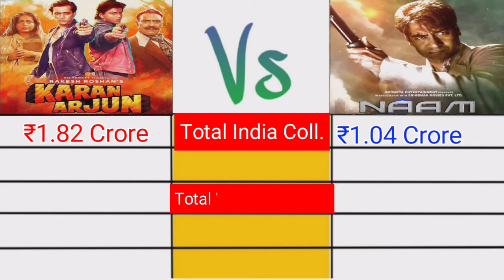Karan Arjun box office collection day 7 / Naam box office collection day 7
NAAM -:
7 Days Worldwide collection= ₹2.85 Crore

also search -:
Karan Arjun box office collection day 8
Karan Arjun day 8 collection
Karan Arjun movie box office collection day 8
Karan Arjun movie day 8 collection
Karan Arjun worldwide collection
Karan Arjun movie
Box office collection
Shahrukh Khan
Salman Khan
Naam box office collection day 8
Naam day 8 collection
Naam day 8 box office collection
Naam movie box office collection day 8
Naam movie day 8 collection
Naam movie worldwide collection
Naam worldwide collection
Naam movie Ajay Devgan
Ajay Devgan